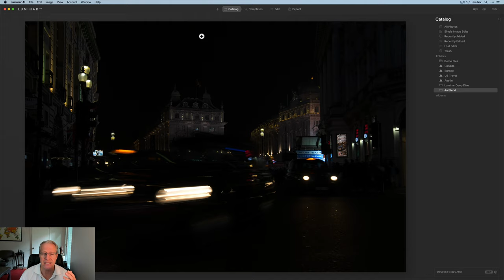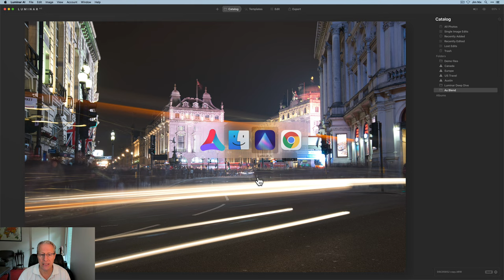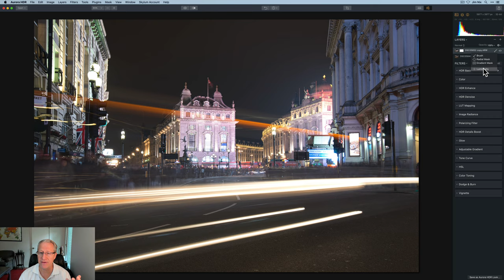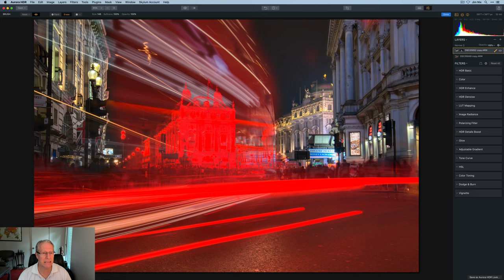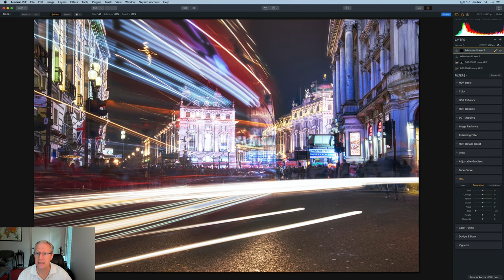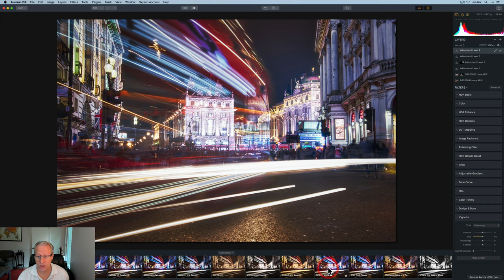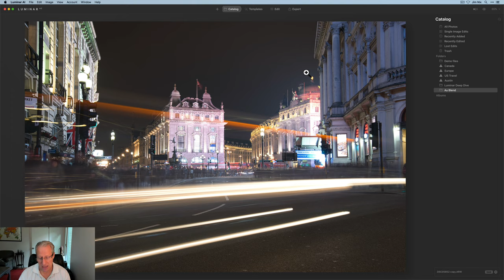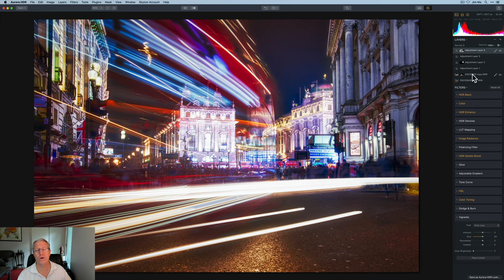Aurora HDR: Exposure Blends, Layers, Masks & More!